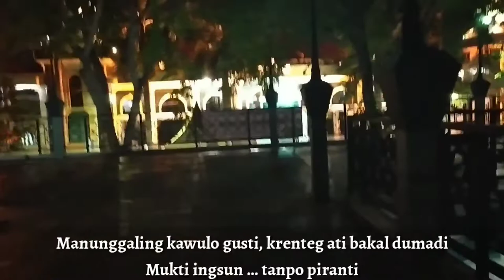Kidung Wahyu Kolosebo dan liriknya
Kidung wahyu kolosebo
menurut cerita yang beredar kidung wahyu kolosebo adalah ciptaan dan syair dari sunan kalijogo, namun beberapa waktu lalu telah beredar kabar bahwa kidung tersebut merupakan seorang seniman dan penggiat seni budaya nusantara yang bernama Sri Narendra Kalaseba. Kidung wahyu kolosebo sendiri diciptakan oleh Sri Narendra selama 9 tahun.